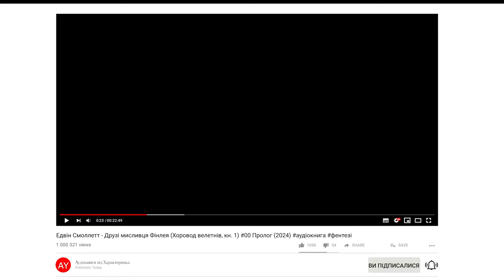Едвін Смоллетт - Друзі мисливця Фінлея (Хоровод велетнів, кн. 1) - розділ 1 (2024)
Мешканці королівства Лонґблейд приречені на безкінечну війну з чудовиськами, найстрашніші з яких — могутні та жорстокі велетні, котрі приходять з далекої півночі. У цій боротьбі людям йдеться не про славу, а про виживання.

Молодий мисливець Фінлей, безжально знищуючи гігантів, намагається віднайти душевний спокій і позбутися страшних спогадів дитинства. Йому допомагають вірний учень Джек Білчун, друзі із загону Лісових Хлопців та гарнізон прикордонного міста Сентінел.

Все перевертається з ніг на голову, коли в околиці з'явилась винятково велика й розумна потвора, котру неможливо подолати у відкритій битві... Чи дасть собі раду з нею Фінлей та компанія, хто такі загадкові ейви, котрих не бачили вже багато століть та про інші пригоди людей і чарівних істот ви дізнаєтеся із книги Едвіна Смоллетта "Друзі мисливця Фінлея", першої з циклу "Хоровод велетнів"!

▶️ канал автора:  @Edvinsmollett1983  ◀️
♥️ для добродіїв, котрі бажають підтримати літературні та волонтерські проєкти Едвіна Смоллетта, картка Приватбанку: 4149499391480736 ♥️

🎵 У музичному супроводі звучать композиції авторства Julie Fowlis, Zoë Conway, Éamon Doorley та John McIntyre Jan🎵
🖼️ На обкладинці вміщено зображення, генероване Midjourney AI 🖼️